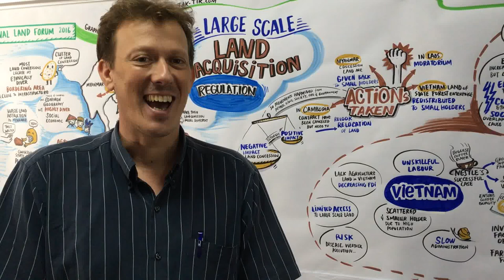Mekong Regional Land Forum - Jean-Christophe Diepart (MRLG)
Interview with Jean-Christophe Diepart from the Mekong Region Land Governance, at the Mekong Regional Land Forum in Hanoi, Viet Nam June 2016.